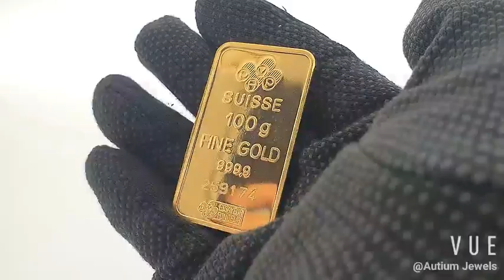PAMP Suisse Gold Bar 100g, Rose, Gold 9999, Authentic, Pure Gold, Investment Gold Bar, LBMA, AU002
About Pricing: As you know every ring is based on your size. We can quote accurately through that and know how much material we need. Lead time is 3 weeks, order early!

Customise any designs in the WORLD!
Size: All available (get accurate measures in-store)
Materials: Silver, titanium, gold, 22kt 18kt white, yellow, rose
Diamonds: GIA Certified, Gemstones, etc.

All these products are created by our own designers, in-house factory and hours of know-how!

 Autium is located at 10 Hoot Kiam road, 249395. Near Great world city, river valley, Orchard MRT. We open 10am- 7pm, Tues-Sat  Appointments preferred as our work is design based :)
We understand your challenges when looking for your proposal ring At Autium, we select the best in your price range and offer you the GIA cert to inspect and view the ONE diamond that is closest to your heart in the best value!